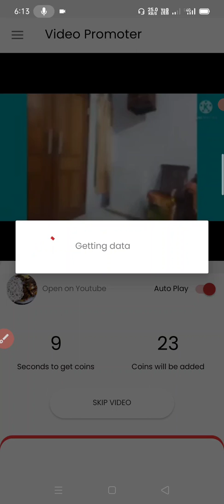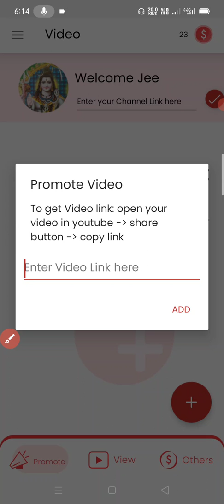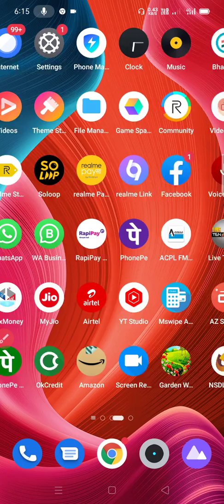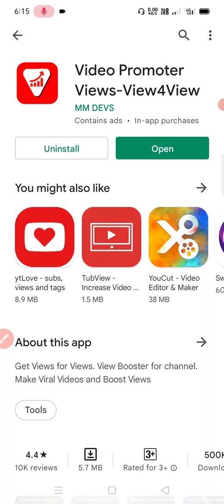Subscriber kaise badhaye | subscriber kaise badhaye 2024 | youtube par subscriber kaise badhaye